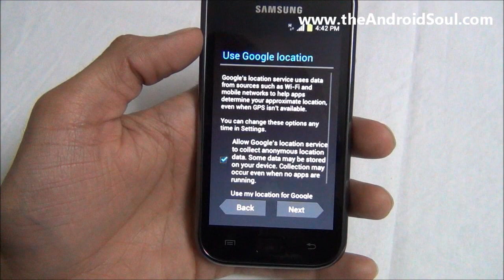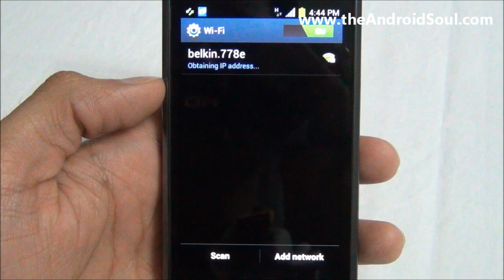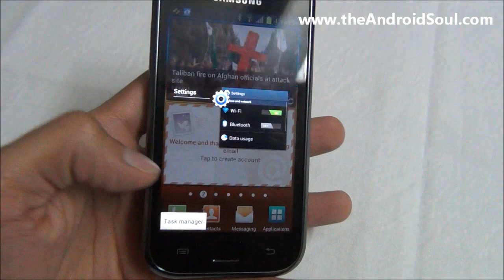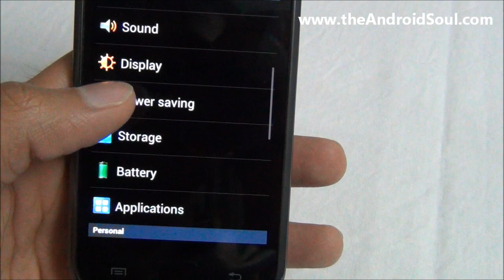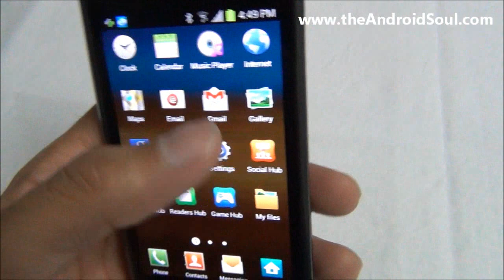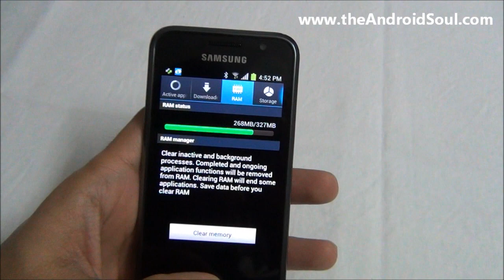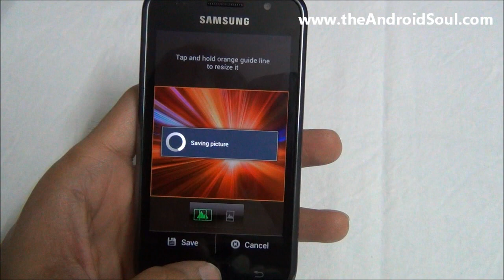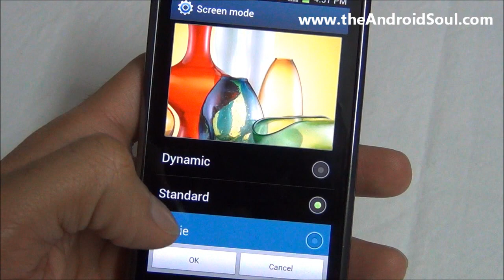Galaxy S2 Android 4.0 Firmware (XXLPH) Ported for Galaxy S i9000